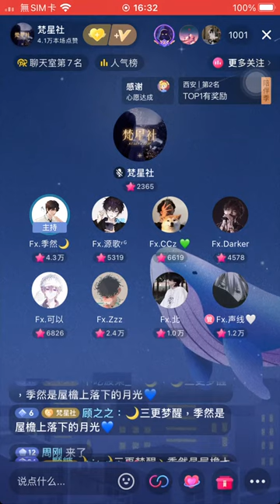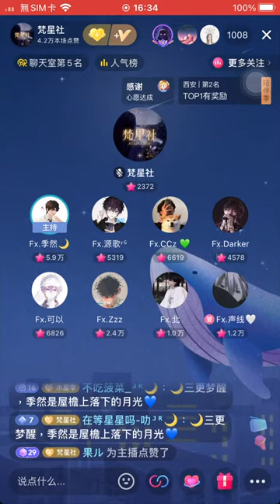♫梵星社♫ Got It - Fx.季然 『I got this thing Gonna break you down』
梵星社直播
歌名:Got It
原唱:Marian Hill